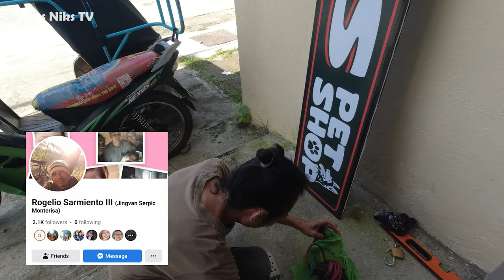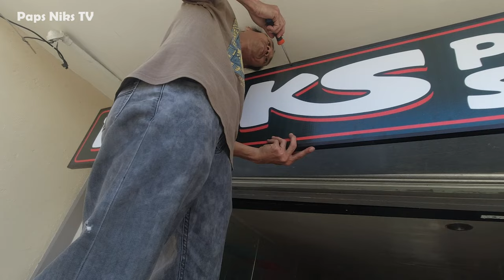Vlog 169: PNIKS PET SHOP Opening!